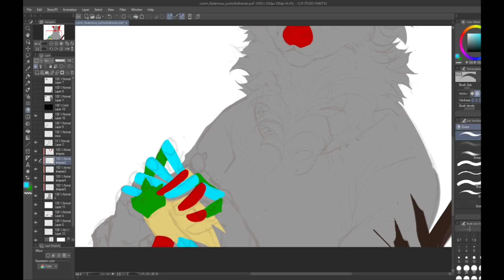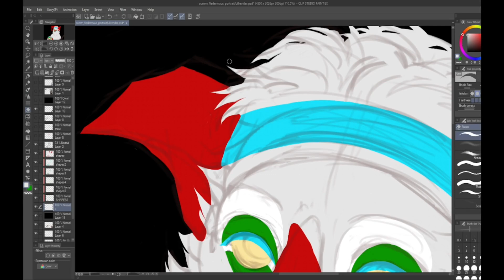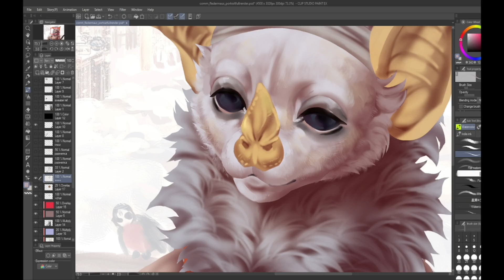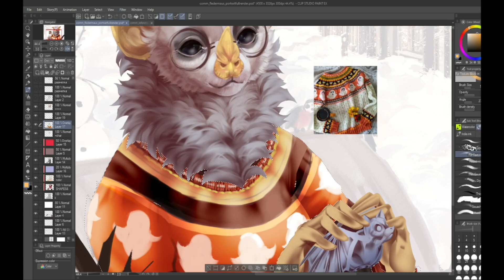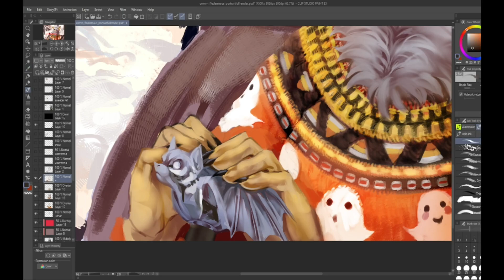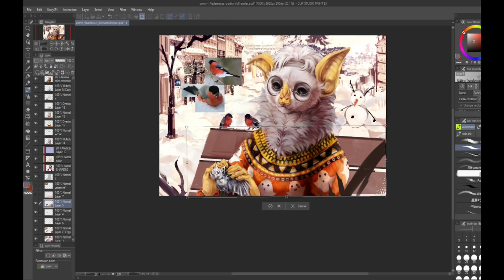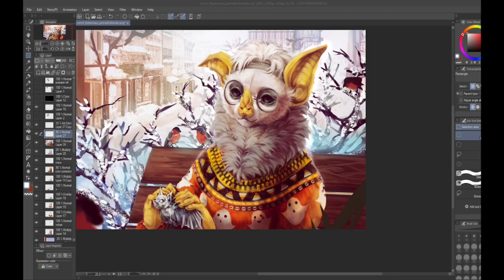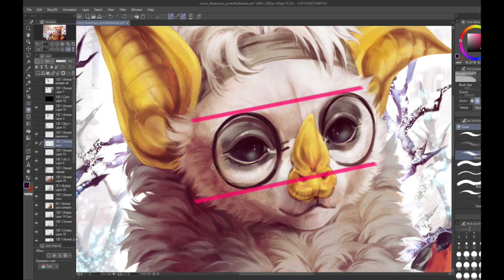CASPER | speedpaint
since that and for some videos the capture caught an error and moved to the right side. hope it won't cause any inconviniences!
character belongs to ~fleder-maus (FurAffinity)

0:00 - base creating
0:14 - started shapes
3:00 - b&w shading
4:42 - character's coloring
5:07 - character's rendering
12:12 - background rendering, details

MUSIC CREDITS